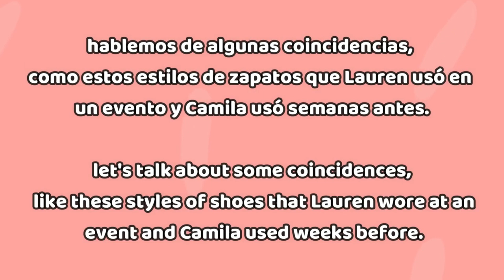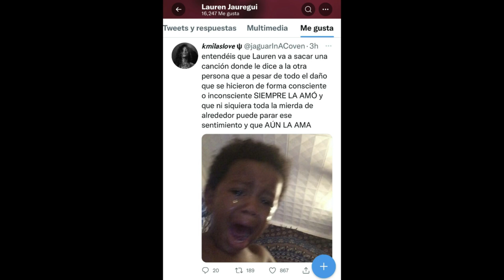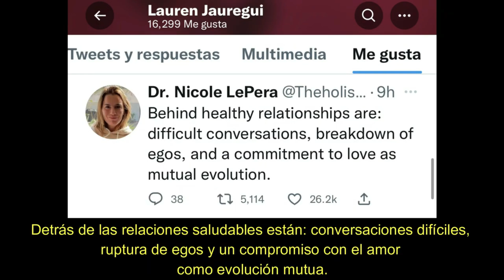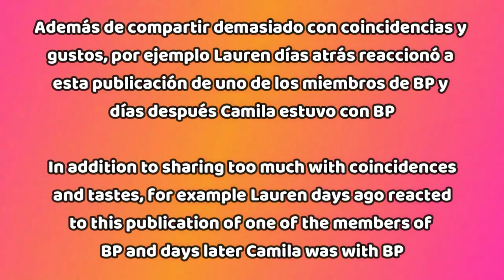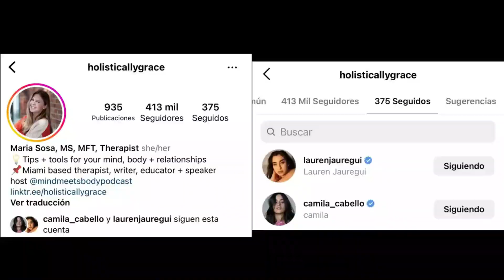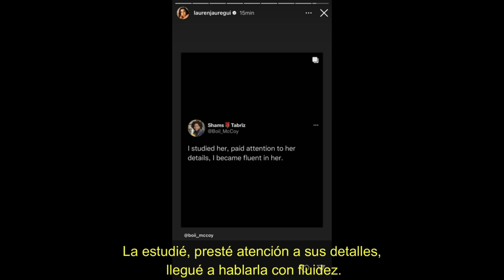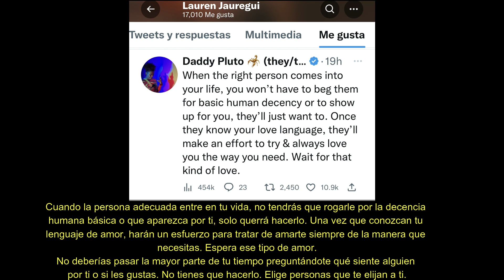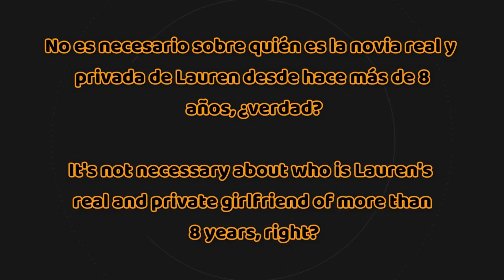CAMREN | PARTE 3/3 | Los Mejores Tops Camren Moments del 2022